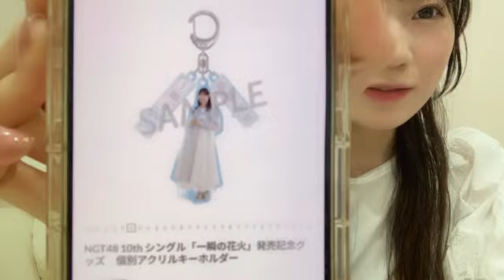藤崎未夢 (NGT48) SR 2024年 8月16日 22時17分